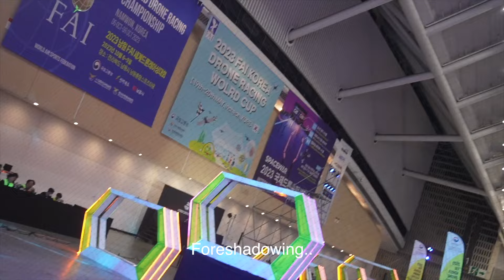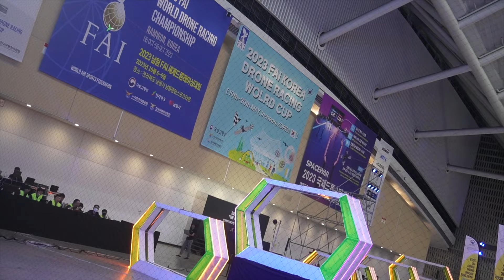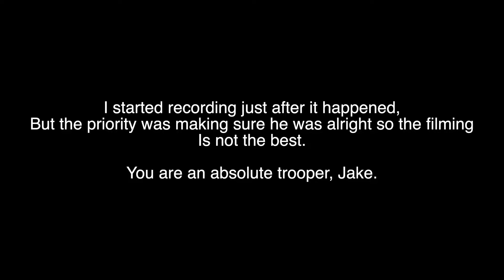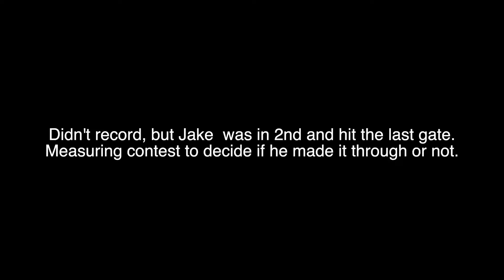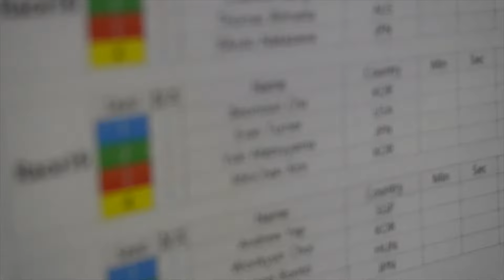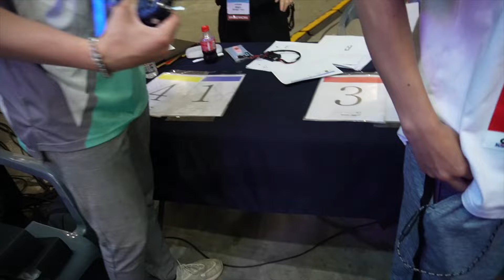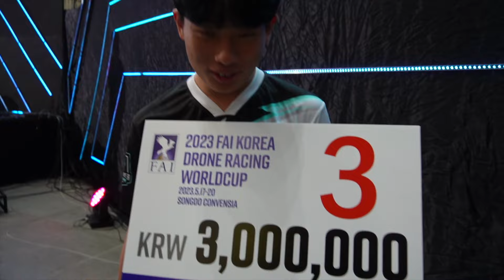WHO IS KANATA FPV? | Finals Day Korea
Sooooo sorry this took so long to edit, had so much footage from the last day and have been slammed with other work. But really happy with the video !